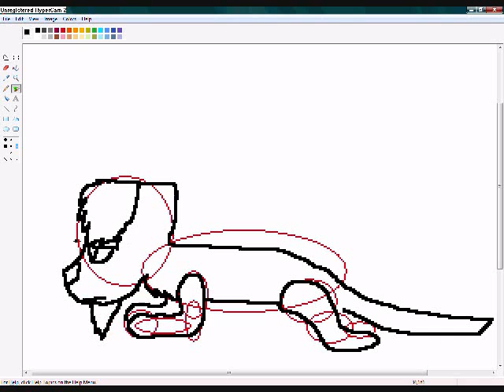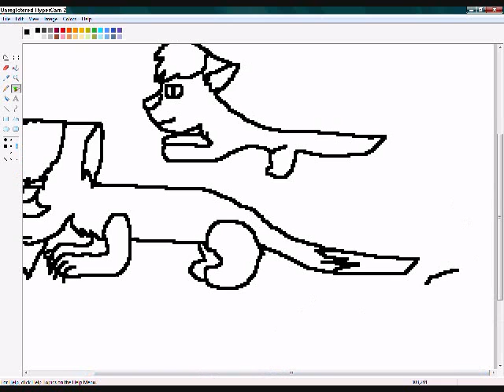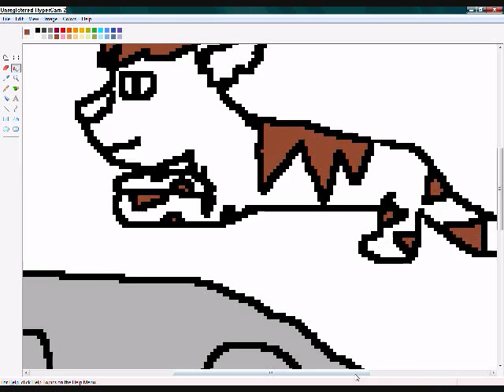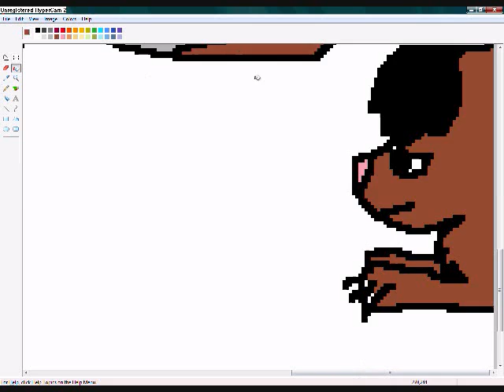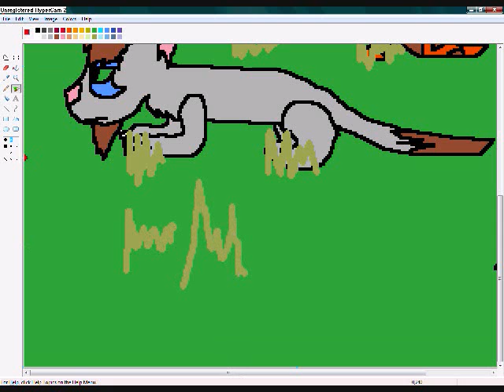A Pittance of Time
Happy Remembrance Day!